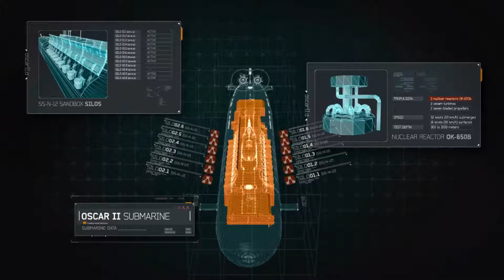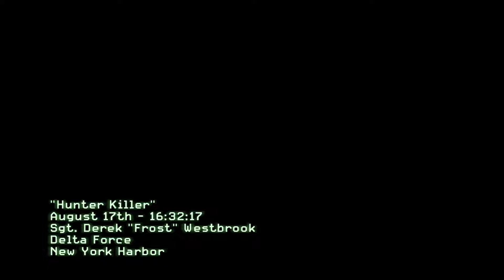Call of Duty 4 Modern Warfare 3 , Act 1: Mission 2 - Hunter Killer